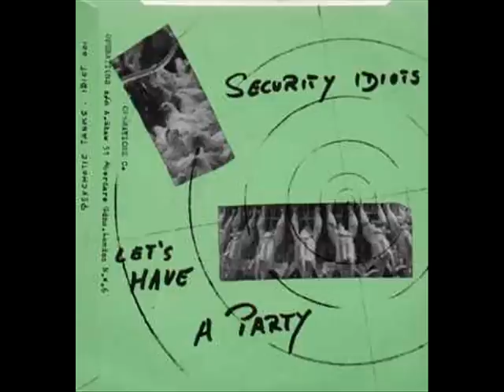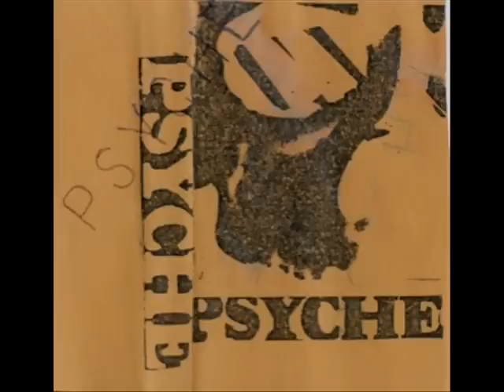Psyche-Mind Over Matter (1983 Rare Demo Minimal Electro/ Darkwave/Experimental)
Great song From ther first, rare demo.Enjoy